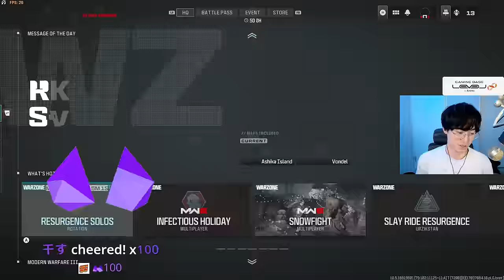【神回】最終回で最高の試合をお届けする - CoD:MW3 Warzone【無料FPS】